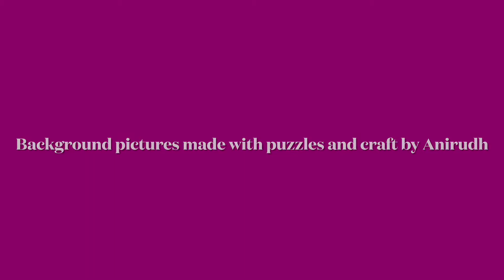Navarathri 2021 Pittsburgh PA